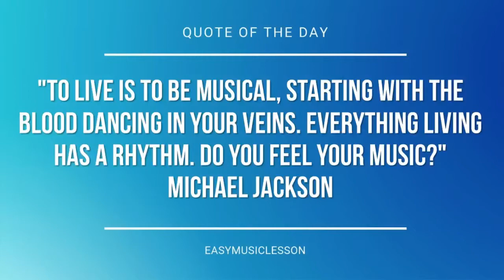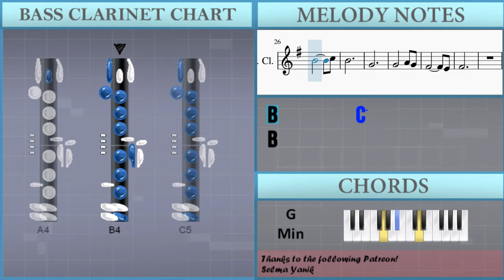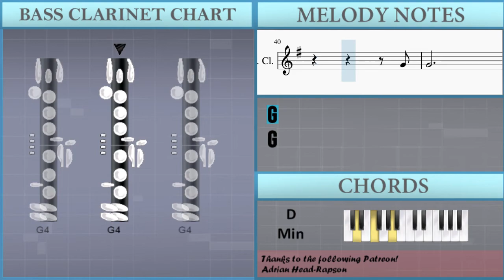How to play Corpse Bride by Danny Elfman on Bass Clarinet (Tutorial)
The easiest way to learn how to play Corpse Bride by Danny Elfman on the bass clarinet. It's a bass clarinet tutorial for Corpse Bride by Danny Elfman.

EasyMusicLesson teaches you to play the your favorite instrument, through easy and simple animation so that you too can learn how to play Corpse Bride by Danny Elfman on the bass clarinet easily. A bass clarinet tutorial with visual animation graphic.

Chords of Bass Clarinet arrangement:
D Min   D Min   C Maj   F Maj   G Min   D Min   A# Maj   G Min
A Maj   D Min   D Min   C Maj   F Maj   G Min   D Min   A# Maj
G Min   A Maj   D Min   A Sus 4   A Maj   B Min   A Maj   D Min
D Min

Melody notes of Bass Clarinet:
B4         B4
B4         B4
B4         C5
B4         B4
D5         D5
D5         C5
B4
A4         A4
B4         C5
B4
G4
G4       A4 G4
F#4         E4
F#4
B4         B4
B4         B4
B4         C5
B4         B4
D5         D5
D5         C5
B4
A4         A4
B4         C5
B4
G4
G4       A4 G4
F#4         E4
F#4
G4
F#4         E4
E4
D#4         E4
E4         E4
F#4         F#4
G4
G4
G4
A4         B4
B4